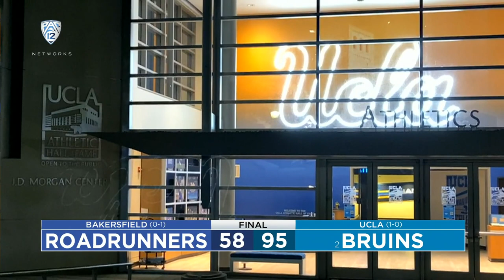No. 2 UCLA dominates Cal State Bakersfield 95-58 in season opener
Looking to build off its Final Four run, No. 2-ranked UCLA men's basketball opened the 2021-22 campaign with a dominant  95-58 win over Cal State Bakersfield on Tuesday, Nov. 9 in Westwood. UCLA guards Johnny Juzang and Jules Bernard led the Bruins with 19 points apiece.